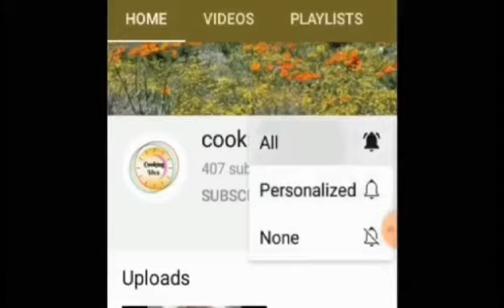Sweet Tamarind Dates Chatni TamarindChatni Recipe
cooking idea
Asslam-o-Alaikum Dosto
Aj me ap k lye laya hun Sweet Tamarind (imli) Dates Chutney ki recipe.

date chutney recipe nisha madhulika. apricot date chutney recipe. easy date chutney recipe. make date chutney. cranberry date chutney. date chutney ingredients. spicy date chutney. date chilli chutney. indian recipe video. indian recipe in Hindi urdu. Khajoor imli chutney. Date and Tamarind Chutney. Imli ki meethi Chutney. Date And Tamarind Chutney recipe. how to make Date And Tamarind Chutney. dates chutney. dates chutney recipe. tamarind chutney.